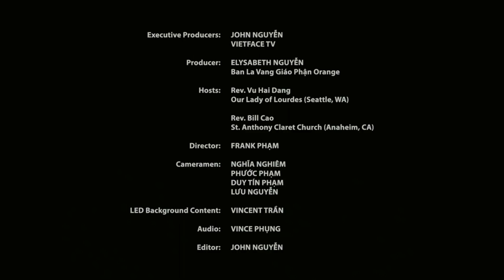Qua Mẹ Đến Với Chúa | Show 3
Mọi sự đóng góp xin liên lạc:
(866) LINHDAI
Text to give: LAVANG to 24365